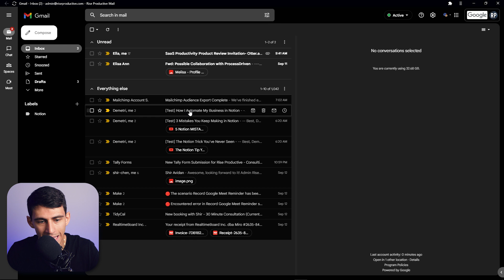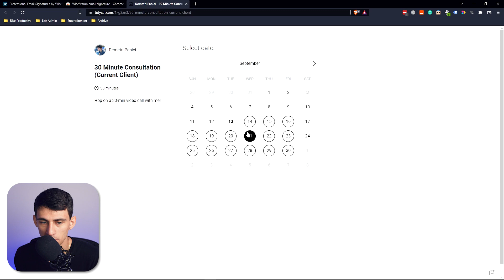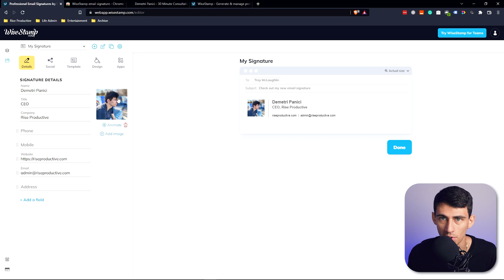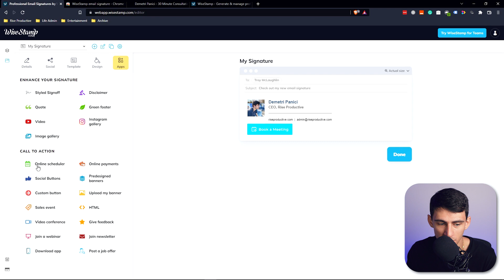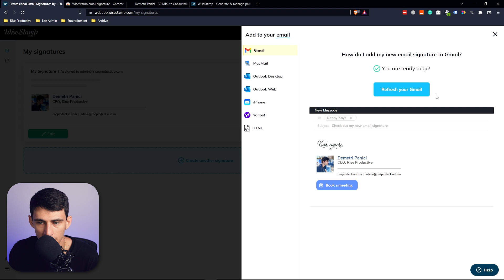This SECRET Email Trick Will Boost Your Productivity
CODE - wisestamp-wd35
Code is valid until September 30, 2023

Email tips and tricks come in various forms, but in today's video I'm going to show you how I manage to power through disliking email so much. One of the main reasons for that is due to Wisestamp and its amazing signatures.

⏰ TIMESTAMPS:
0:00 - Templates
1:00 - Call Me
2:15 - Signatures